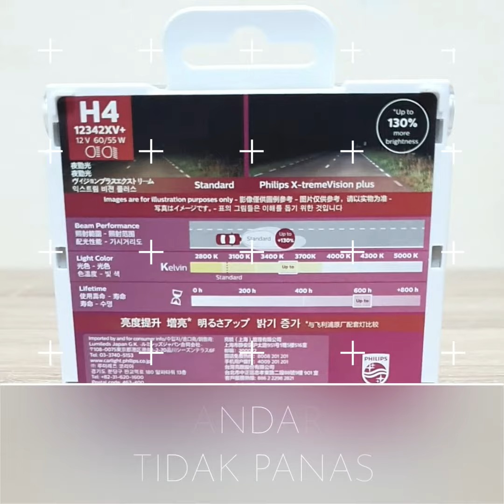Detail Produk Philips Xtreme Vision Plus | Lumina Auto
Detail dan info produk Philips Xtreme Vision Plus